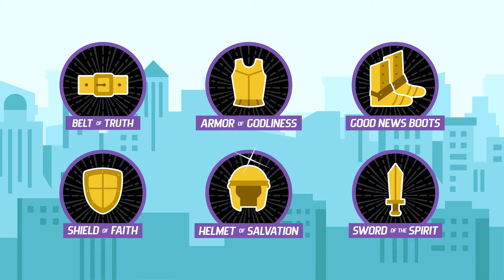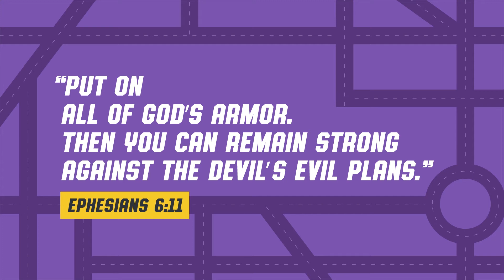Week 2 | Series: Everyday Armor | Redeemer Online Church for Kidz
for downloadable games and activities related to this week's lesson.
You'll also find all of our online children's church series videos and resources there!